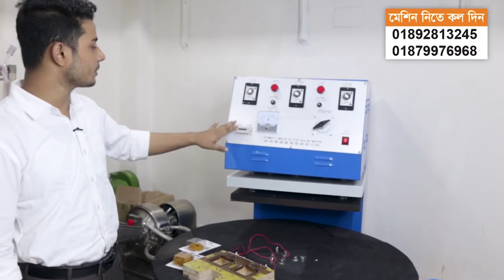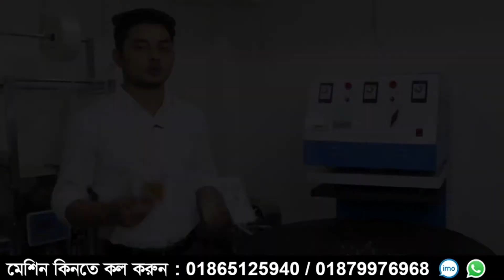ব্লিস্টার প্যাকেজিং মেশিন | Blister Packing Machine Price BD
এটি হচ্ছে ব্লিস্টার প্যাকেজিং মেশিন। আপনারা দেখে থাকবেন ব্যাটারি, টুথ ব্রাশ, এই টাইপের আইটেমগুলো পিবিসি পলি দিয়ে প্যাকেজিং করা হয়ে থাকে। আর এই টাইপের প্যাকেজিং হচ্ছে ব্লিস্টার প্যাকেজিং। আপনারা অনেকেই রয়েছেন যারা ব্লিস্টার প্যাকেজিং এর ব্যবসা করতে চান তারা চাইলে এই মেশিনটি নিয়ে ব্যবসা শুরু করতে পারবেন।